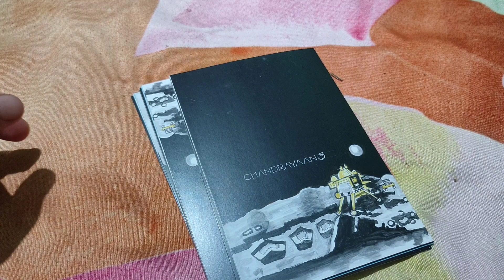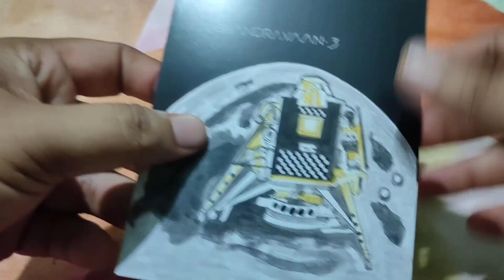Chandrayaan-3 Postcards 🚀🇮🇳🚀 || India Post || Rajasthan Postal Department || India on Moon